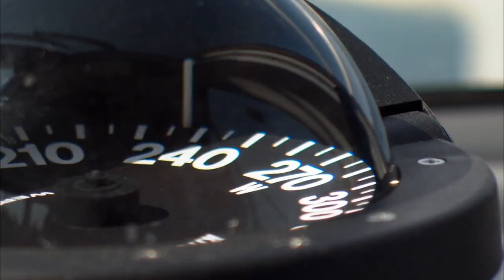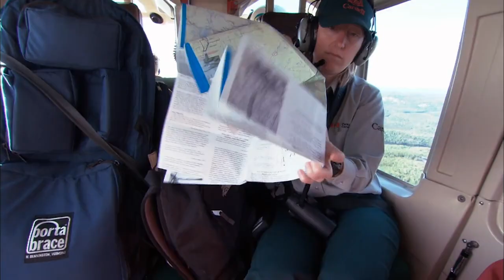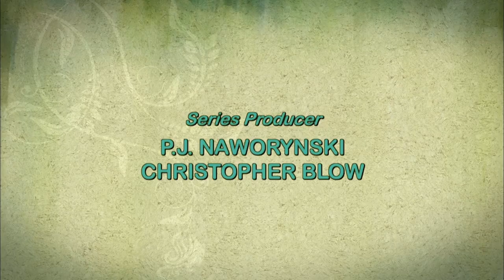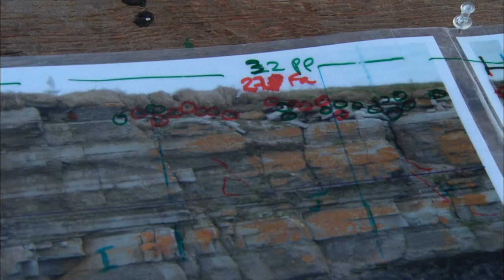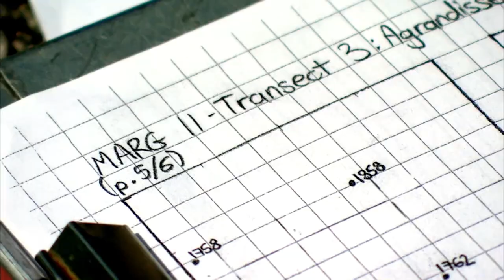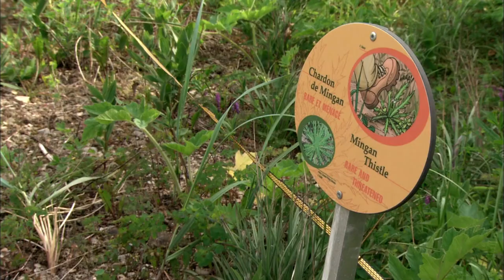How Modern Technology Saved A Great Lakes Habitat | A Park For All Seasons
Pukaskwa National Park has recently been home to a resurgence of endangered animals who are regaining a foothold in their natural habitat.  From peregrine falcons nesting to lake sturgeons. Combining modern technology with ancient wisdom, the parks management have been able to work to successfully manage a crucial Great Lakes habitat. Elsewhere, the abandoned St. Lawrence lighthouse is getting a new life as a bed and breakfast, but with the prospect of more visitors, park management is wondering how the site can maintain its full ecological potential.